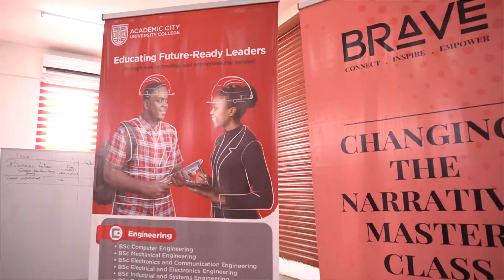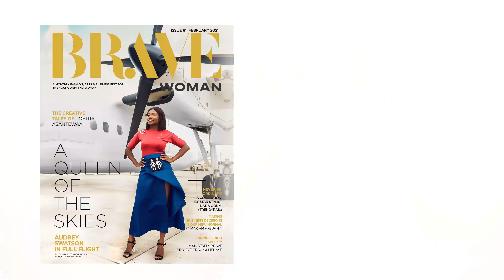BRAVE CONNECT GH 2021 IMPACT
2021 was a good year for us at BRAVE.

With 2022 now upon us, we aim to do even more by inspiring,
connecting and empowering through education.

BE BEST. BE BRAVE, BE YOU.